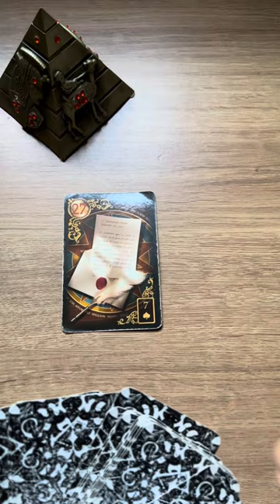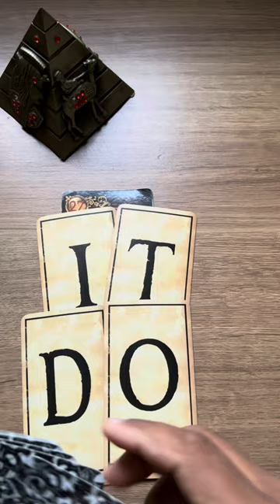ELE HOJE EM RELAÇÃO A VOCÊ! !!💘 [ Tarot Responde ] Tarô [Tarô ] Tarot